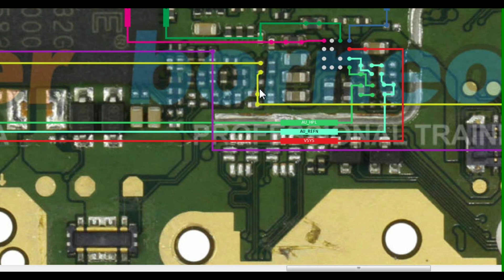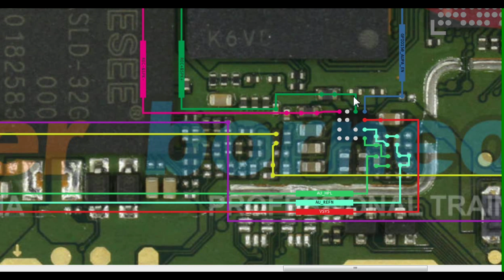infinix hot 10 play (x688) Mic Ringer Ear Speaker jumper way solution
infinix hot 10 play Mic Ringer Ear Speaker jumper way solution